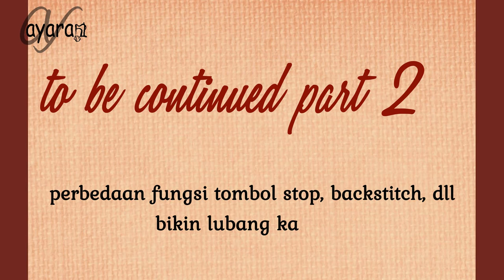MESIN JAHIT JANOME 805 | Unboxing dan review Mesin jahit portable Digital Murah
Mesin jahit Janome 805. Unboxing dan review mesin jahit portable digital murah di kelasnya. Aku tunjukkan  cara pasang benang gulung spool, dan review. Mantab bagi pemula hingga mahir. Mudah pengoperasiannya, banyak jenis jahitan, hemat daya, dan bisa diajak ngebut atau slow.

Hallo, Assalamu'alaikum warahmatullahi wabarakatuh. Salam kenal. Terimakasih sudah berkunjung di channel/ videoku ini ya. Di sini kalian bisa menemukan video tentang tips dan trik jahit terutama craft--bag making/pembuatan tas, tips dan trik pemakaian mesin jahit dan aksesorisnya, tips dan trik memanfaatkan ponsel android, dan project jahit kerajinan tangan. Juga yang hal lain yang berkaitan dengan rumah dan keluarga.

Kalau mau kenalan atau kepoin akunku di medsos yang lain, silakan klik